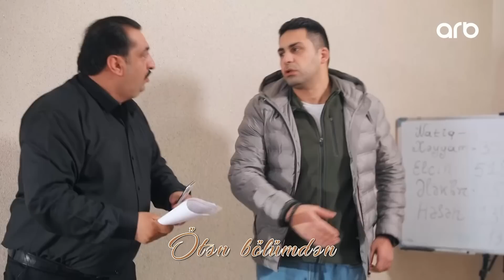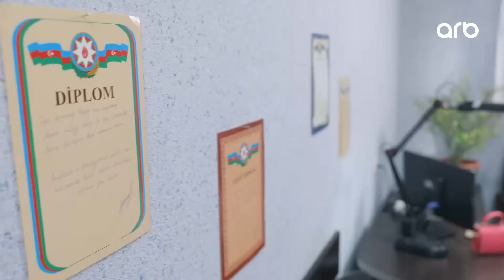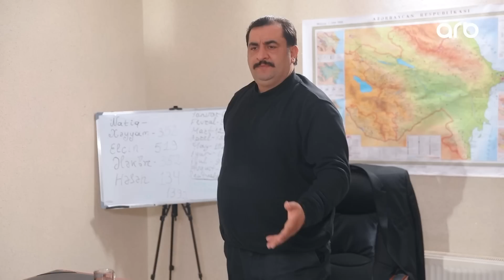Qaratikan | 15-ci bölüm